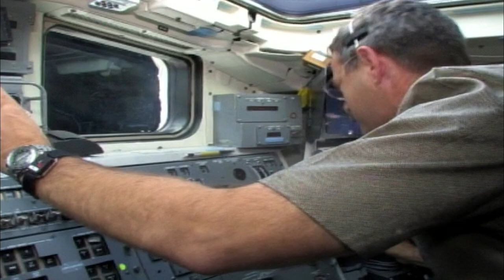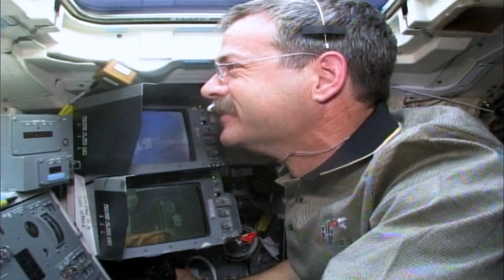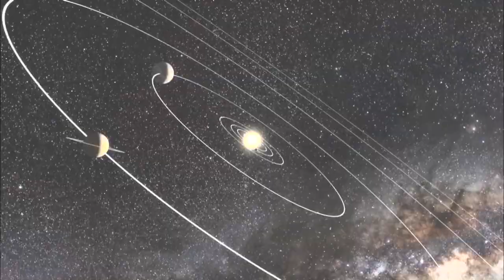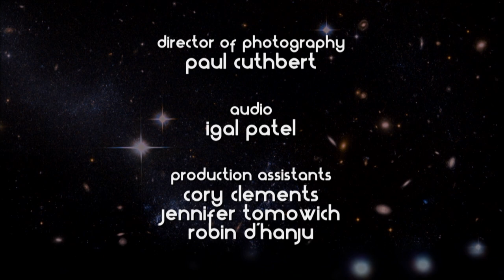Repairing Hubble - Cosmic Vistas - Hubble's Renaissance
Thanks to a dramatic repair mission, the Hubble Space Telescope has another chance to capture more stunning pictures like only it can. See how the final tune up came together and what Hubble has learned since.